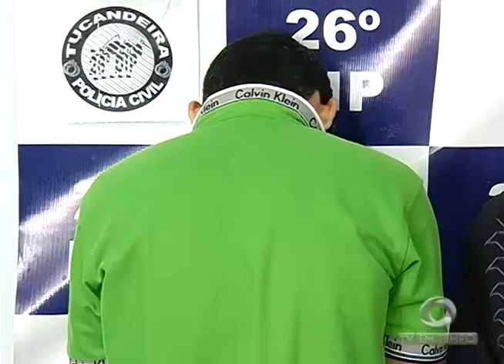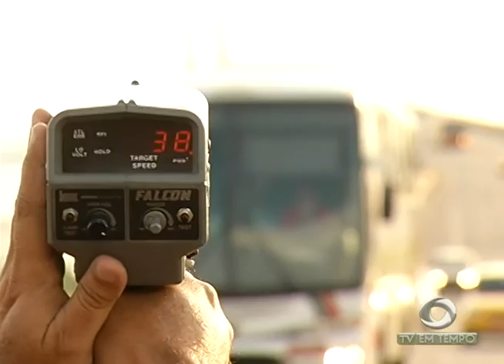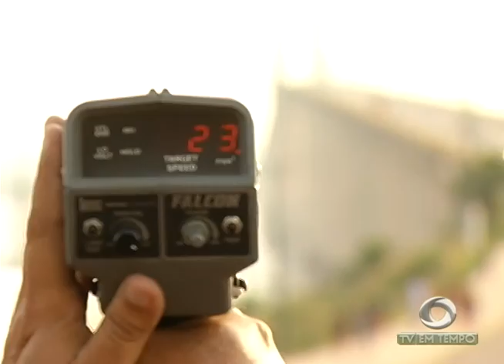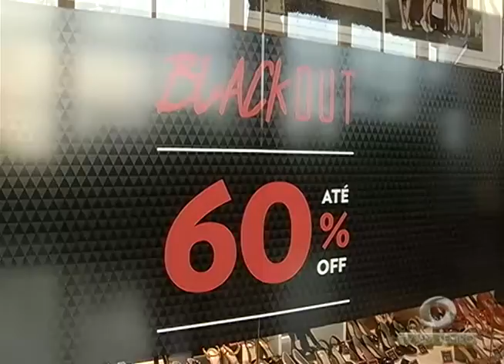BOLETIM EM TEMPO - NOITE (25.11.2016)